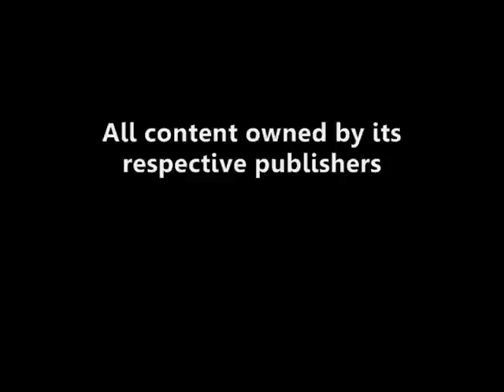Jamie Thomas - Decade of Destruction (1993 - 2005)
Here are all of Jamie Thomas' full parts from 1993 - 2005 (minus Transworld's VideoRadio) in one nice, neat package.  I know, I know... it's technically 12 years, but hey, it's all gold so why nitpick?

Sorry for some of the video quality & audio levels

Spitfire - 0:04
Invisible - 1:01
Etnies High 5 - 6:02
Toy Machine Heavy Metal - 6:54
Toy Machine Welcome to Hell - 9:36
Emerica Yellow (with Adrian Lopez) - 14:30
Zero Thrill of it All - 17:33
Zero Misled Youth - 19:43
Cigar City - 25:46
Chomp On This - 26:34
Zero Dying To Live - 30:00
Zero New Blood - 35:46

I can remember watching Welcome to Hell, Thrill Of It All, Misled Youth and Dying to Live back in the day on VHS until I wore the tape thin... This is just a collection for the kids who never really knew this era, and the guys like me who loved it, and worshiped Thomas.  Track down a copy of any of this stuff, it's all worth owning.